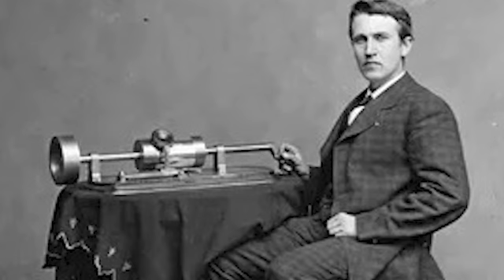283. Two Minutes Daily Reflection: Our Burning Desires will Fetch us Victory- Fr. L. Sahayaraj